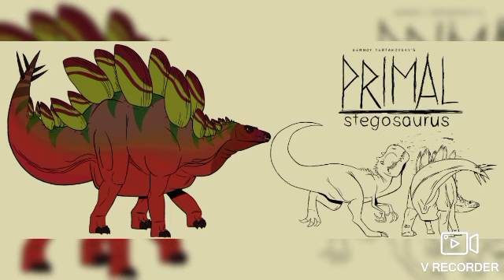dinosaurs hervivores from primal AMV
todos los dinosaurios hervivoros de primal y gracias por la suscripción a nuestro canal amigos 🦕🦕🦕🦕🦕🦕🌿🦕🌿🌿🌿🦕🌿🦕🌿🦕🌿🦕🌿🦕🌿🦕🌿🦕🌿🌿🦕🌿🦕🌿🦕🌿🦕🌿🦕🌿🦕🌿🦕🌿🦕🌿🦕🌿🌿🦕👍👍👍👍👍👍👍👍👍👍👍👍👍👍👍👍👍👍